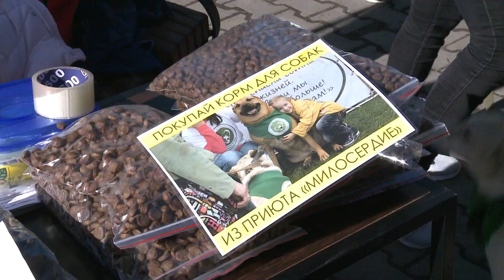Зачем в Хабаровске хотят увеличить возраст молодёжи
Законопроект о молодёжной политике в Российской Федерации сейчас обсуждается по всей стране. Речь в документе идёт в том числе о повышении предельного возраста молодёжи с 30 лет до 35. Детально рассматривают проект представители молодёжных палат. В Хабаровске также изучают этот вопрос.